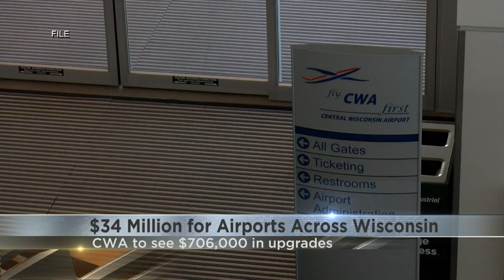Central Wisconsin Airport and Others Across the State Will See Major Upgrades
US Senator Tammy Baldwin announced $34 million in safety and other improvements from the FAA Government Funding Bill